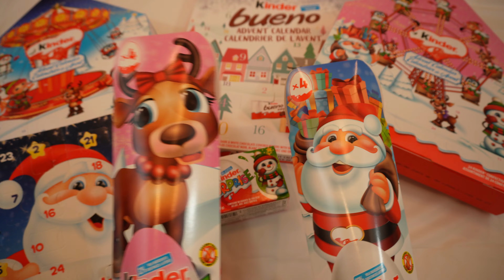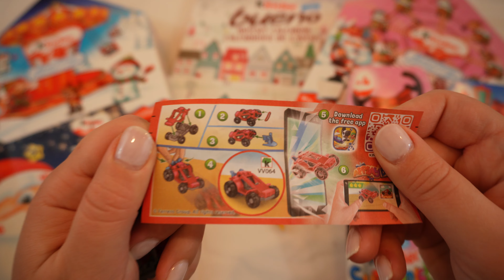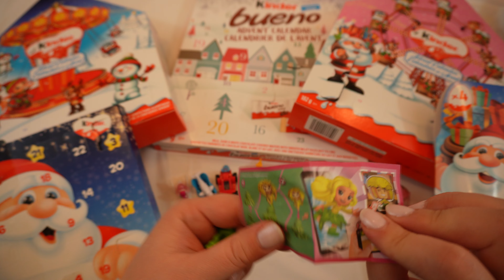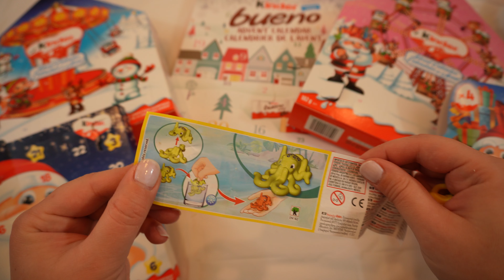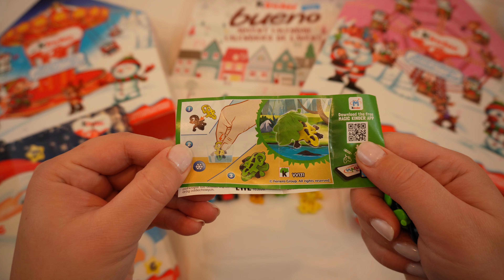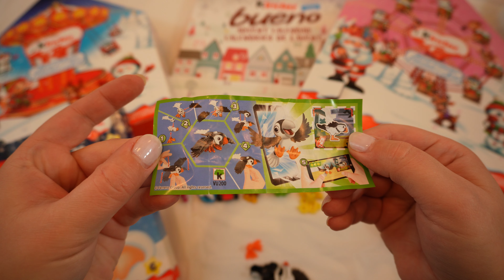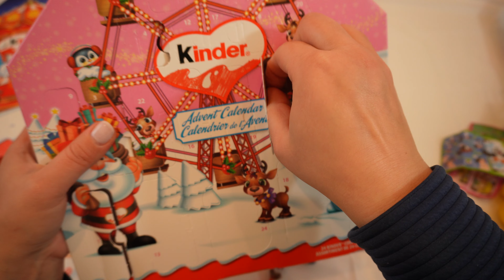Leftover Kinder Surprise Bueno Chocolate Holiday 2022 unboxing (ASMR Friendly)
I had some holiday kinder surprise leftover that needed to be unboxed and assembled. There were some new toys I have not seen before.

Have a yummy day!